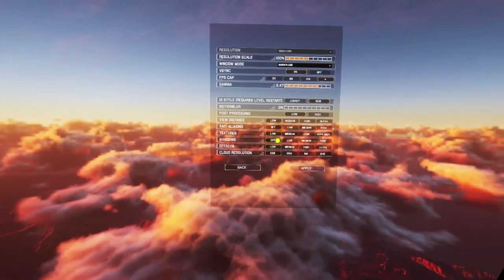Project Wingman (HTC Vive): Mission 4 - "Uphill, Every Way"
Campaign Mission: "Uphill, Every Way"

Did a little experiment and lowered the graphical settings to stop some of the weird stuff happening to my video footage. The game runs good in headset, but somehow the footage just looks off for me. It looks okay (I think?), but this might be something caused by my OBS settings. Again, the game runs fine in headset, it's was just the footage that looks off.

00:00:00 - Video Intro
00:01:03 - Mission 4 Briefing
00:02:42 - Aircraft Selection
00:04:00 - Takeoff
00:04:55 - Mission 4 - "Uphill, Every Way"
00:32:15 - Video Outro